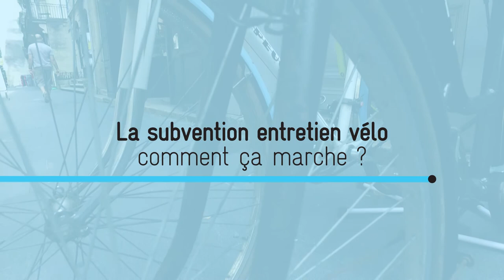Bordeaux Métropole, Pourquoi, Comment ? - Subvention état et métropole vélo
Nouveauté pour tous les métropolitains : la mise en place par Bordeaux Métropole d'une aide complémentaire à l'aide coup de pouce vélo de l’état, pour faire réparer votre vélo une aide de 10 à 50 euros.